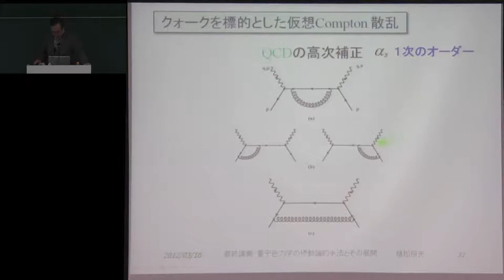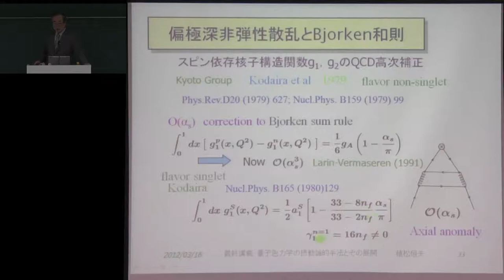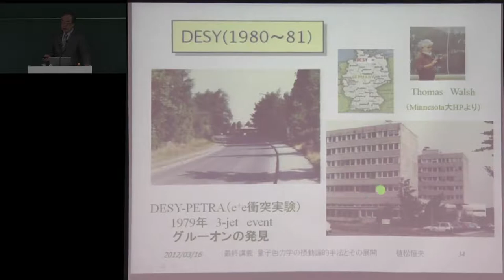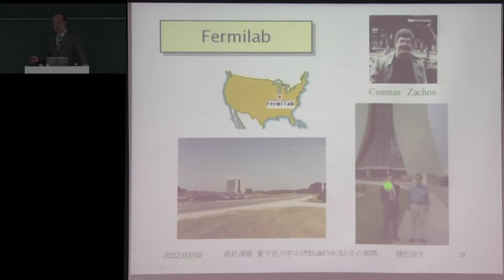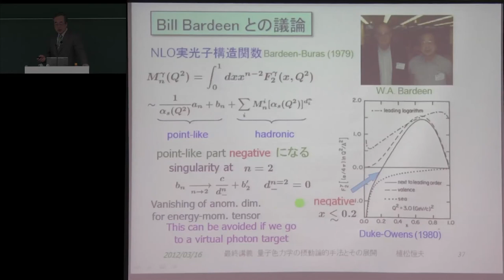京都大学 植松 恒夫 理学研究科教授 最終講義-07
京都大学
植松恒夫 理学研究科教授 最終講義
量子色力学の摂動論的手法とその展開
理学部6号館301号室